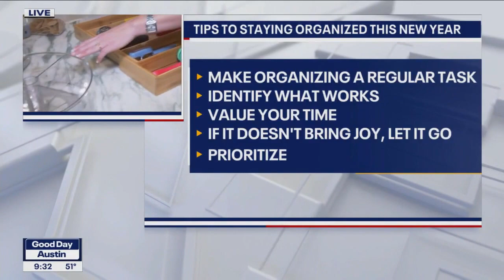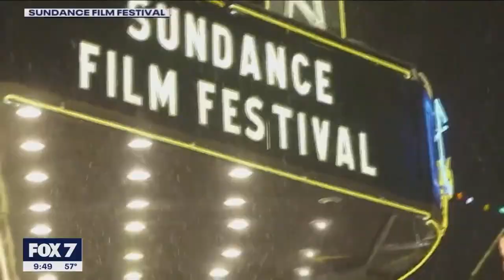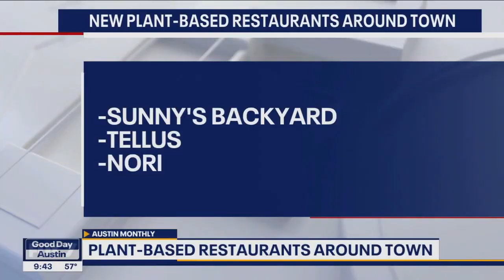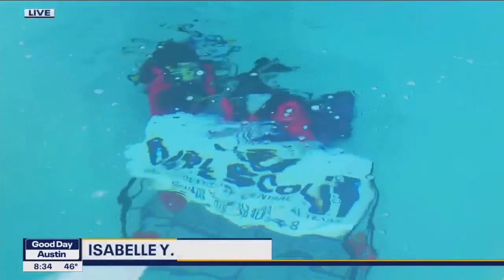Good Day Austin Round-Up: Underwater Girl Scout cookie sales, Sundance Film Festival | FOX 7 Austin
Highlights from some of the segments and stories on Good Day Austin that you may have missed as well as a look at some weather videos with Good Day Austin anchor Amanda Salinas, FOX 7 Austin digital content manager Donny Wong, features reporter Tierra Neubaum and meteorologist Zack Shields.

-Methodize Austin offers tips to help people get organized in the new year
-Nation's first Girl Scout Scuba Troop holds underwater cookie sale in Austin